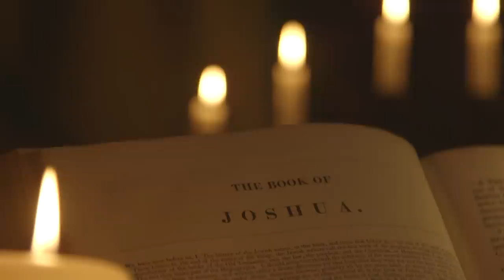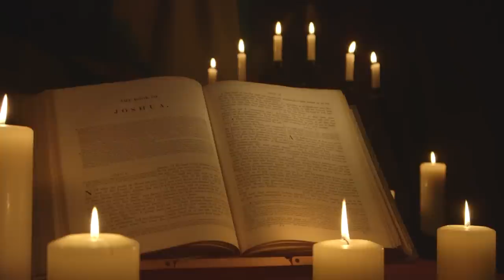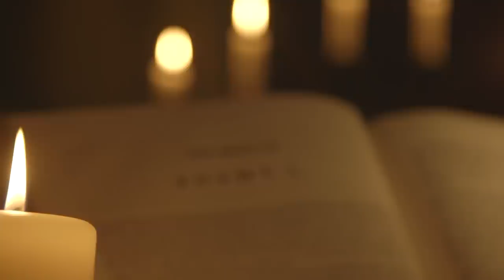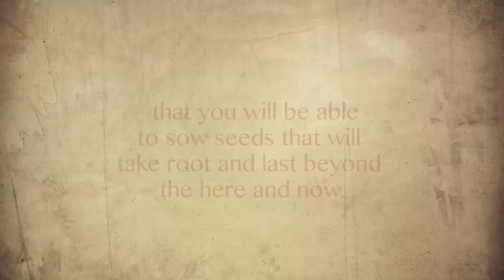The Time Is Now: Daily Reflections for Advent, December 5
The Time Is Now: Daily Reflections for Advent
Written and presented by Amy Orr-Ewing

Advent is a time of preparation – a time when we reflect on the coming of the Lord in the Person of Christ. These daily studies take us right through December and dwell on God’s preparation of people and events in history, which made the incarnation possible.